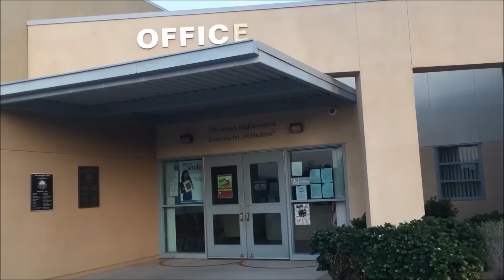California.ВИДЕО от СОНИ- АМЕРИКАНСКАЯ ШКОЛА- ВНУТРЕННЯЯ ТЕРРИТОРИЯ